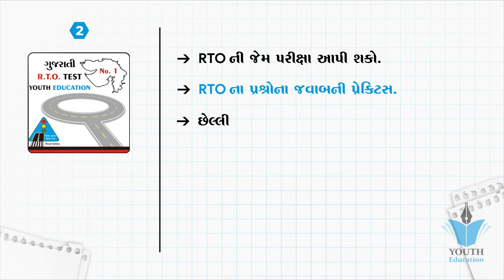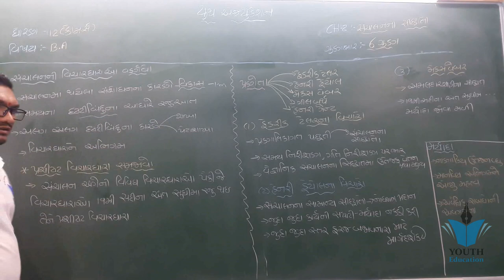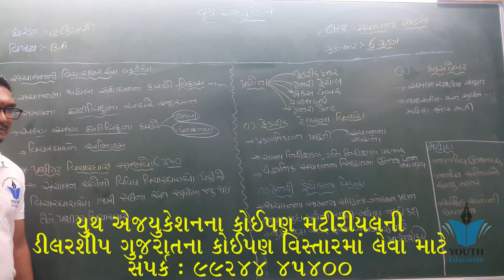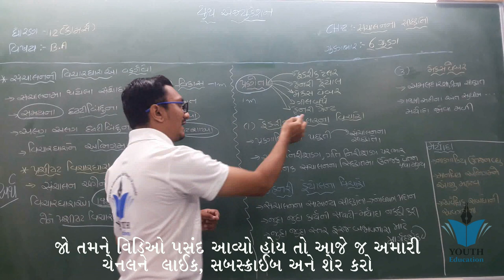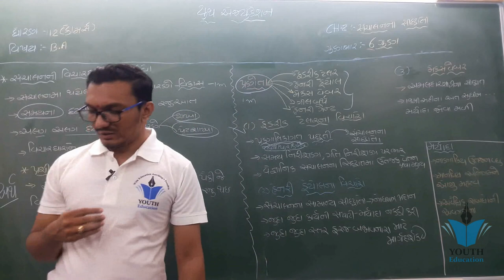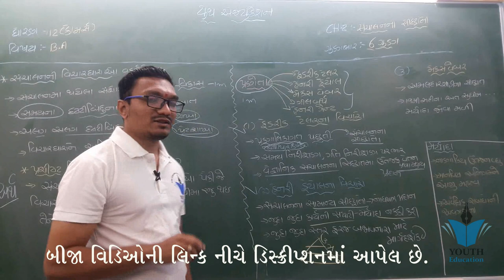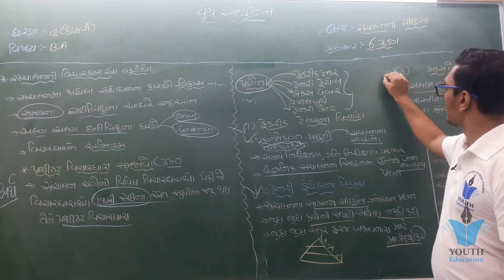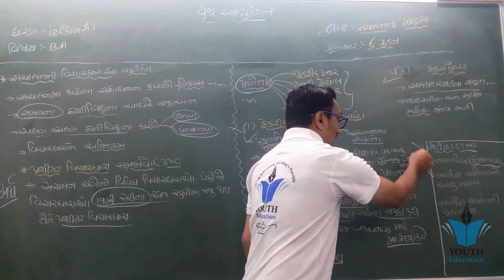STD 12 B.A. Ch 2 (સંચાલનના સિધ્ધાંતો) ભાગ 6 || Yagnesh dobariya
STDSTD 12 B.A. Ch 2 (સંચાલનના સિધ્ધાંતો) ભાગ 1 || STD 12 B.A. Ch 2 || Yagnesh dobariya

STD 12 B.A. Ch 1 ( સંચાલનનું સ્વરૂપ અને મહત્વ) ભાગ 1 || STD 12 B.A. Ch 1 || Yagnesh dobariya

Std 12th B.A. Ch.1 Part 2

STD 12 COMMERCE B.A. CHAP 2 સંચાલનના સિધ્ધાંતો Organization and Management વાણીજ્ય સંચાલન VSQ SQ

001 | Revision of Std 12 Stat in 20 Minutes | std 12 commerce stat in gujarati | ETuition Gujarati

STD 12 COMNERCE B.A

12th Com. B.A. Ch.1 Part-1

STD 12 B.A (GUJARATI MEDIUM) CH 01 PART 01

001| STD 12 B.A.{Vanijya Vyavstha} Revision | std 12 commerce in gujarati |Online Tutoring |

001 STD-12 BHAGIDARINA VARSHIK HISHABO | std 12 commerce accounts | std 12 commerce acc. in gujarati

std 12 B.A subject section E most imp question/gseb board exam

BA std 12 ch ७ અંકુશ એટલે શું लक्षणिकता

BA std 12 ch 12 qus 3 (a)

std 12 commerce stat in gujarati |std 12 commerce statistics | online education | gseb new syllebus

001| std 12 stat part 2 ch-2 |std 12 online video | std 12 commerce | std 12 online classes

Std-12 Commerce Vanijya Vyavstha | વાણિજ્ય વ્યવસ્થા | Management B.A. - Ch.1

STD 12 COMMERCE B.A. CHAP 3 આયોજન Organization and Management (વાણીજ્ય સંચાલન) 5 ગુણના પ્રશ્નો

BA std 12 ch 6 qus 2 dorvani nu mahatav

Std 12 Statistics Most IMP Sum for Limit - Exam Tips for March 2019 Board Exam.

12 બી.એ. paper solution 2019 std 12 B.A. march 2019 solution | std 12 BA paper solution

BA std 12 ch 10 qus 2 bazariy sanchalan ni vibhavna

Pass thavanu Pancharut Std 12 Commerce BA

Std 12 gujarati imp march 2019 | hsc gujarati imp question march 2019| gujarati medium imp knowle

Std 12 commerce subject gujrati ch - 2 ખીજડિયે ટેકરે

Std 12 BA Gujrati ch 8 nanakiy sanchalan qus 1 arath and Laxnikta

Std 12 B.A Paper Solution March 2019 | March 2019 BA Paper Solution | Std 12 Commerce BA Paper Sol.

001| std 12 commerce Account part-2 ch-2 | Dibenchurna hisabo| Etuition Gujarati| Online Tutoring

001| std 12 commerce Account part-2 ch-1 | Share capital | Etuition Gujarati| Online Tutoring

12 બી.એ. paper solution 2019 std 12 B.A. march 2019 solution | std 12 BA paper solution

ધોરણ 12 બી. એ. | std 12 B.A. Imp | std 12 BA IMP | Most IMP Questions | March 2019 | Mayur Vanparia

ધોરણ 12 બી. એ. | std 12 B.A. Imp | std 12 BA IMP | Most IMP Questions | March 2020

std 12 bhugol chapter 2 imp | std 12 geography imp question march 2019 |knowledge sarthi academy

001 | Std - 12 commerce gujarati | Most IMP Questions For Exams

Std 12 Sociology chapter 2 imp| std 12 sociology imp question march 2019|knowledge Sarthi

Economics Gujrati std 12 ch:2 qus 5 (b)growth rate of par capita income

ધોરણ 12 બી. એ. | std 12 B.A. Imp | std 12 BA IMP | Most IMP Questions | March 2019